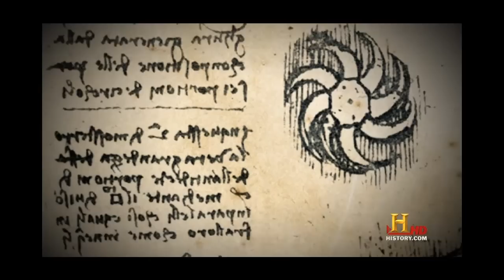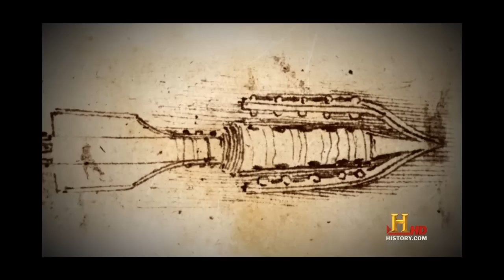Ancien aliens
Da Vinci